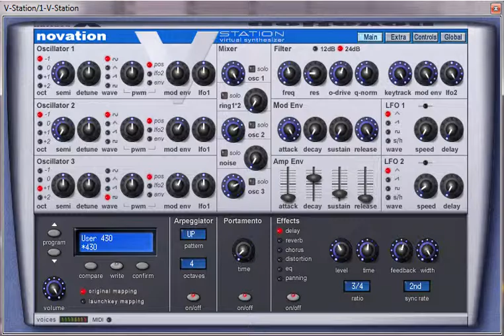How To Make Acid Arp Sound On V Station Vst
This tutorial shows how to create acid arp sound in v station virtual synthesizer.

This preset included in v station sound bank with 1000 sounds designed by "Ruben Hymov":